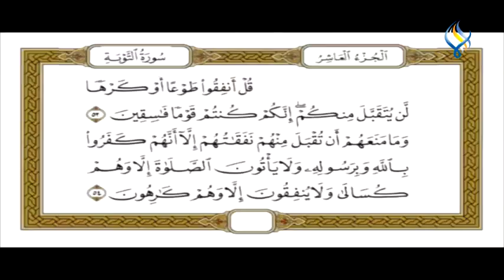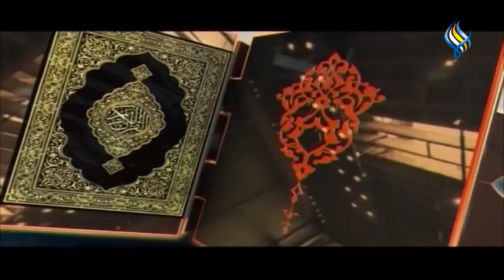قناة سما الفضائية : تفسير القرآن الكريم (280)